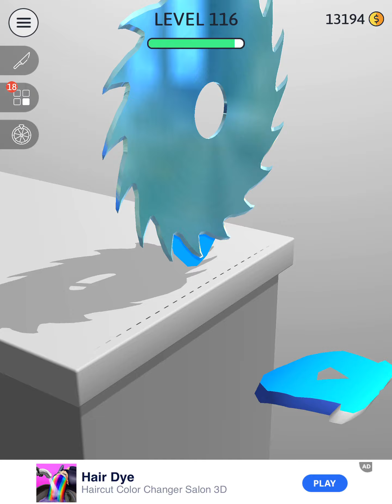ASMR Slicing - All Levels Gameplay Android, iOS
This is the most satisfying kinetic sand cutting game. It's not just kinetic sand, there are multiple other awesome objects too! You've seen it in the videos and now you get to cut it yourself!

Cut different shapes of kinetic sand and feel the amazing satisfaction. Many different types of objects available to cut! Feel the immense satisfaction!

Game Features:

- Realistic kinetic sand cutting

- Many different types of objects to cut

- Smooth haptic feedback

- Relaxing sounds

Play now and start cutting!